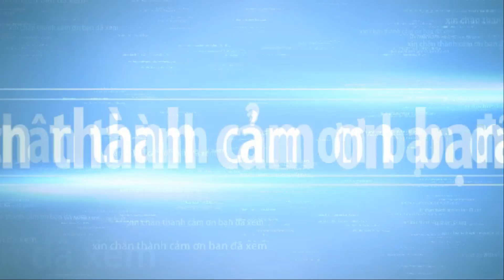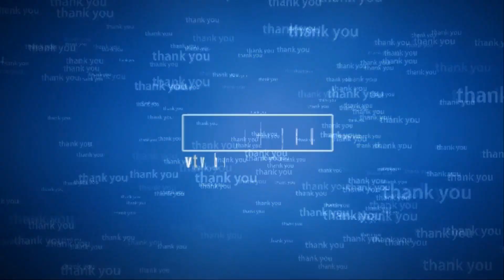Bonsai beautiful japan part 2